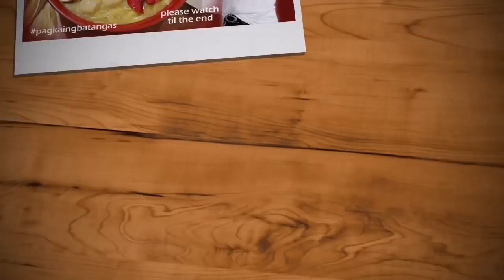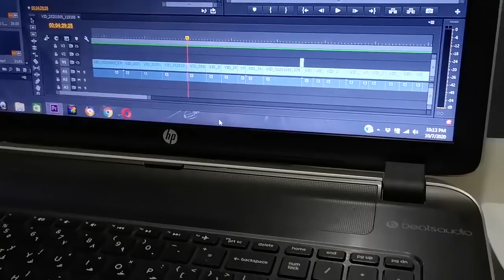Blue Marlin Steak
Areh mga kabayan ay simpleng luto laang uli na kayang kaya ninyo rin gaw-in.. Isa sa mga paborito kong luto ng isdang Blue Marlin.. Sarili kong bersyon.. Pakipanuorin nyo po hanggang matapos.. Maraming salamat po.